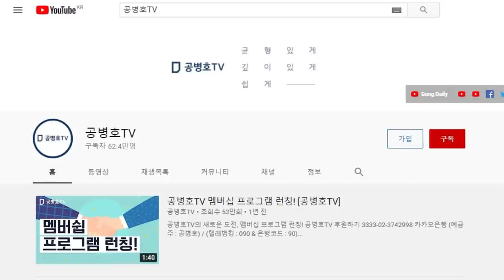사전투표 안하기 운동 확산 / 민주당, 기겁하다 / 음밀한 계획이 탄로나고 말았다 [공병호TV]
Bitcoin : 3MTW849AkP2ftLeSK2teZHMmzLu7Z83s9U